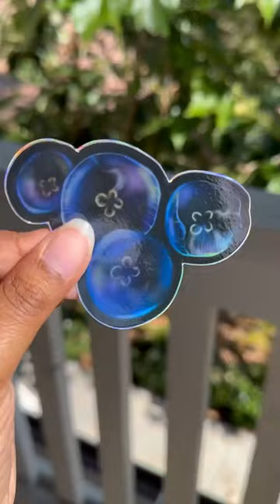I love jellyfish so much 🌊🫶